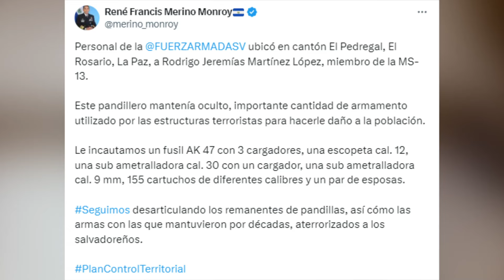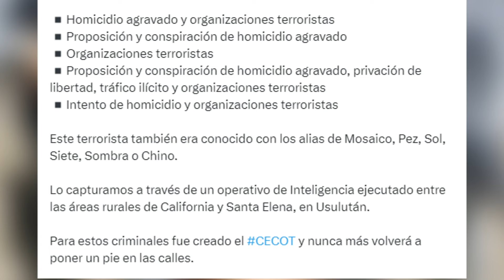Varias capturas en las últimas horas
Cinco hombres vinculados con grupos criminales fueron capturados por la Policía Nacional Civil en diferentes puntos del país, tras ser acusados de varios delitos.